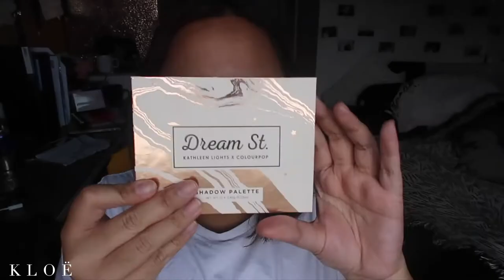inferno, a make up tutorial | almost full face of colour pop ♡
inferno means fire and I love colourpop. yup and this is a tutorial for the kathleen lights palette too.

colourpop sent me the wrong order yet pull thru with my orders eventually and I got to keep the stuffs... props!!!

I just love colourpop bye

Justin Bieber ft Jaden Smith